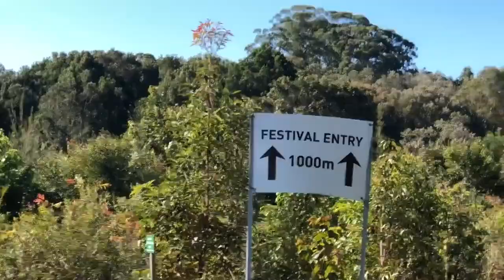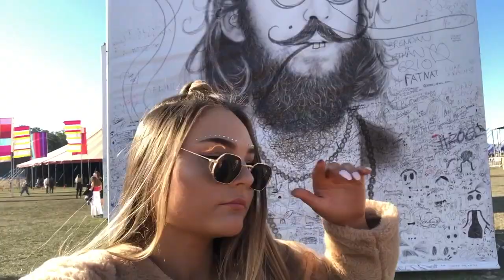SPLENDOUR VLOG DAY 2&3 || MADDI GRACE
Hey lovleys! this is my splendour day 2&3 vlog, i combined these the two days because i didnt film much either day, hope you enjoy!! :))